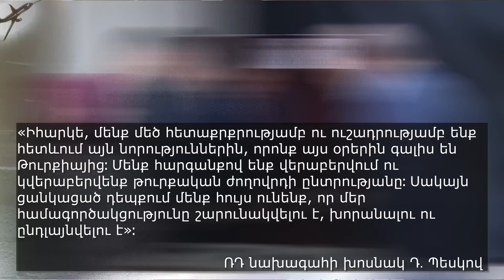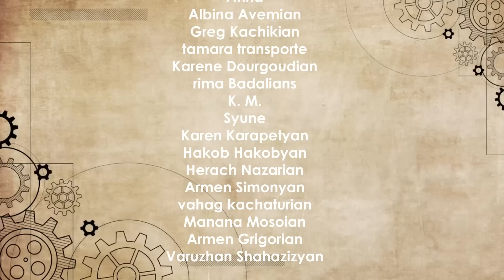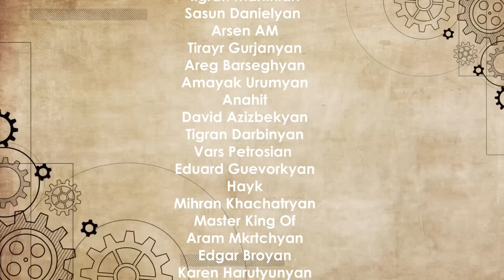Ռուս-թուրքական պլանի իրագործումը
🇦🇲 ԱՋԱԿՑԵՔ ԱԼԻՔԻՆ ՀԱՅԱՍՏԱՆԻՑ
ՀՀ դրամ
Բանկը - ACBA bank
Անուն - DAVIT GRIGORYAN
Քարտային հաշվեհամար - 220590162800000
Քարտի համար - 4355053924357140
ԱՋԱԿՑԵՔ ԱԼԻՔԻՆ ՍՓՅՈւՌՔԻՑ
✅ 🇺🇸 SUPPORT ME – US DOLLAR
Beneficiary name: Davit Grigoryan
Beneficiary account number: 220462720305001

Correspondent bank*: Raiffeisen Bank International AG
Address: Am Stadtpark 9, 1030 Vienna, Austria
SWIFT (BIC) : RZBAATWW
Beneficiary bank: ACBA BANK OJSC
SWIFT (BIC) : AGCAAM22
correspondent account n. 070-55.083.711 USD(DO NOT use as beneficiary account number)

✅ 🇪🇺 SUPPORT ME – EURO
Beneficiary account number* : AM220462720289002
SWIFT (BIC) : RZBAATWW
SWIFT (BIC) : AGCAAM22
correspondent account n. 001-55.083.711 E U R(DO NOT use as beneficiary account number)